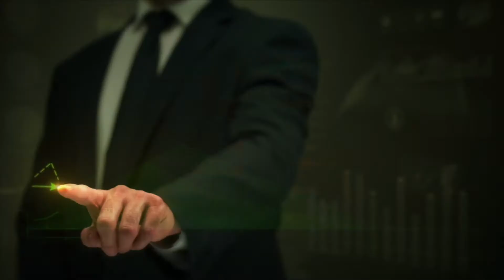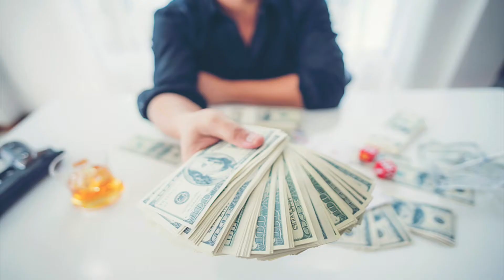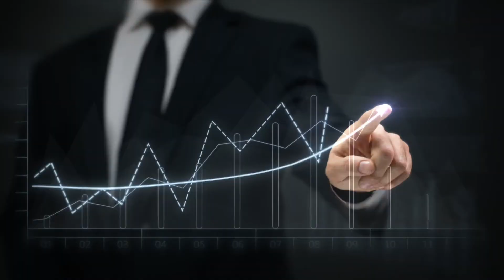How to monetize a stand by letter of credit (SBLC)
This video is about how to monetize an SBLC.

1.         Access to capital beyond what banks or brokers can provide.
2.         Monetize banking instruments (SBLCs, MTNs, DLCs, etc.) & Hard Assets
3.         Participate in real private placement programs that perform and payout on weekly or monthly basis

3 reasons clients choose us vs. alternative options are:

1.         Experience. 2. Expertise. 3. Ability to execute